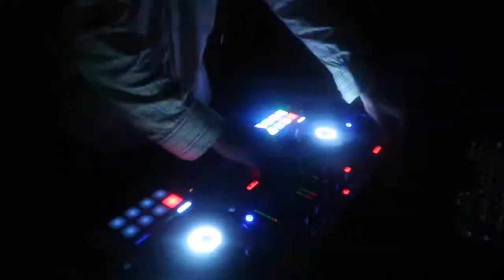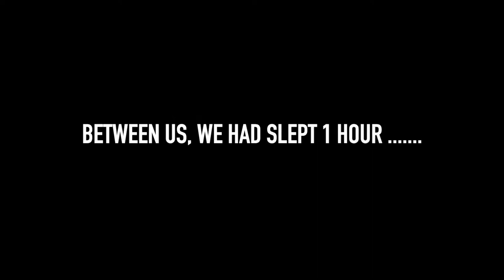DUNEDIN OWEEK 2021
3 day bender, early flights to catch, marginal decisions to make, what could go wrong?